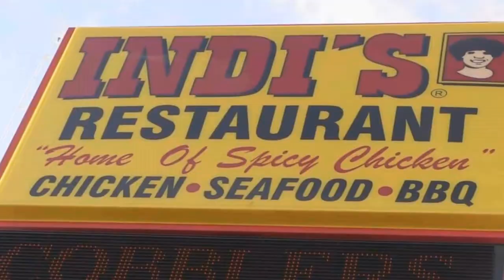MOB1ST NITTY-TRAP HOUSE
MOB1ST NITTY
TRAPHOUSE
MOB1ST
DIR 1TAKEPRODUCTIONS502